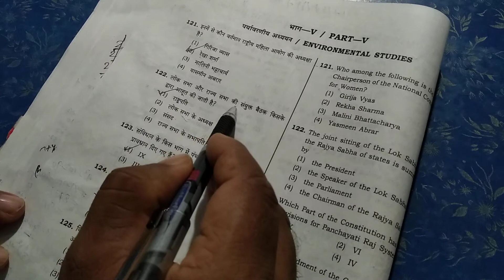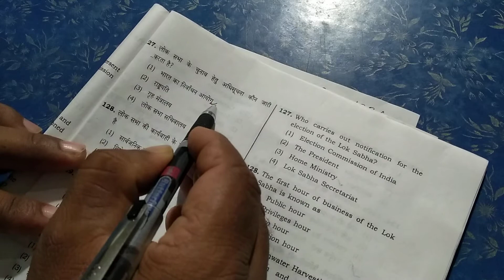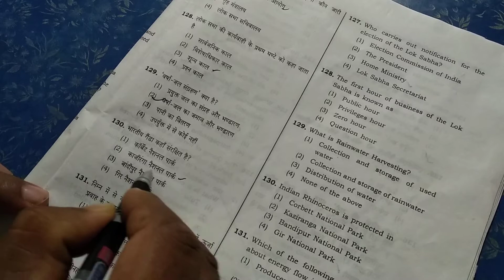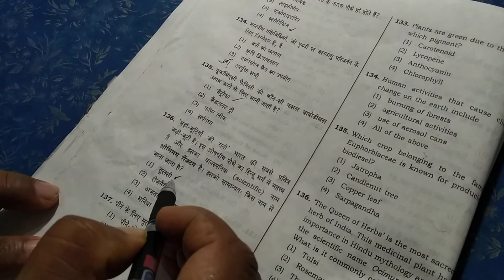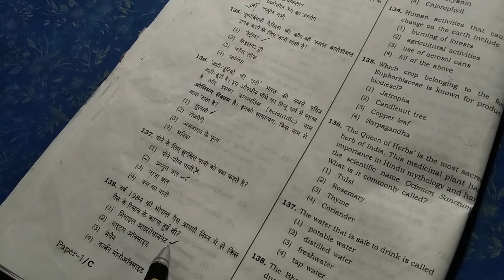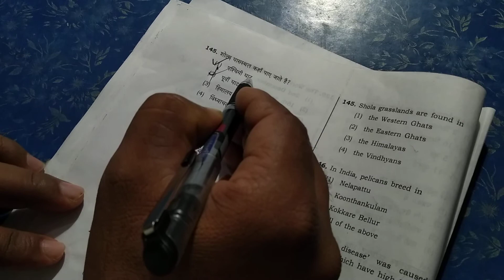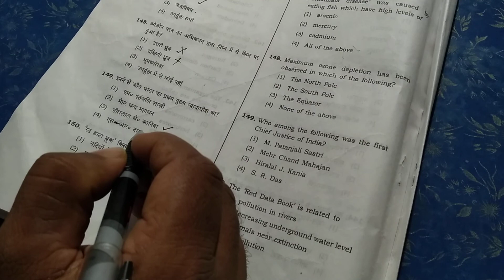Up TET 2018 environmental studies answer key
up tet answer key